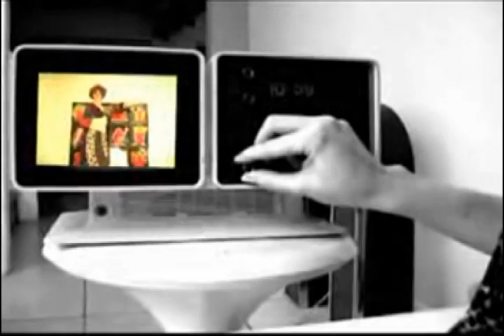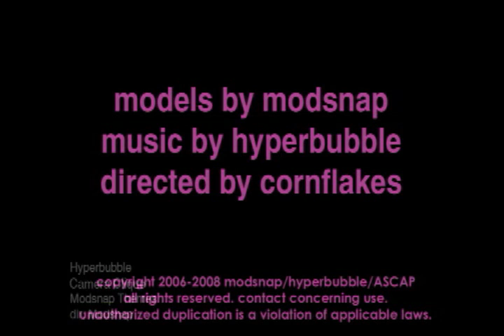MODSNAP THEMES 2 "Camera Clique" music by Hyperbubble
Synthesizers and model photography collide as Hyperbubble provide the soundtrack to the ultra-chic television show MODSNAP.

models by Modsnap
directed by Cornflakes

contact concerning use